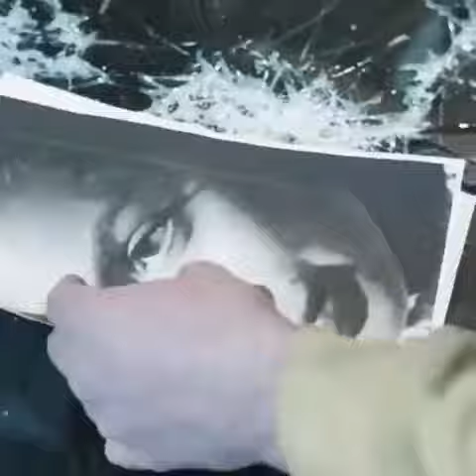Mind Blown... Artist have a vision then materialise it... magical alchemy x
Video from KalpeshPatel.com X